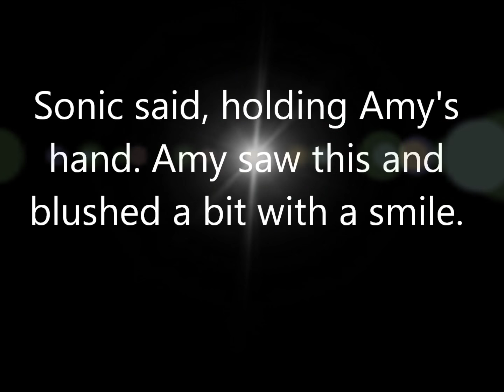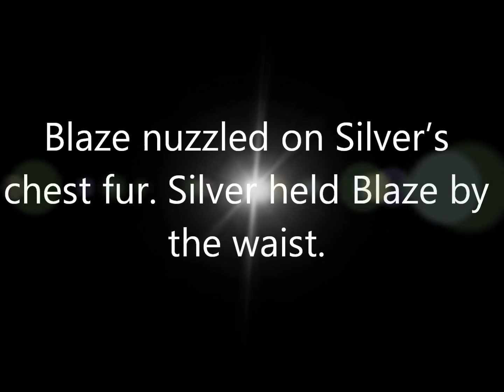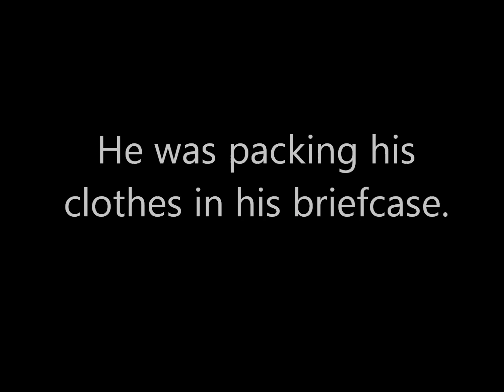SonAmy: Beautiful Pink Rose part 23